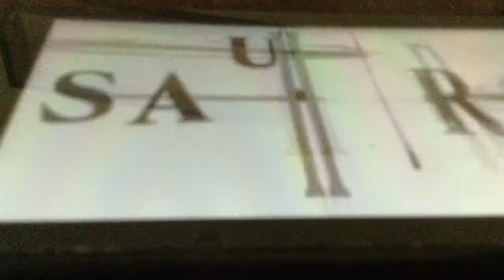I co main red min min(with the dragon hands)